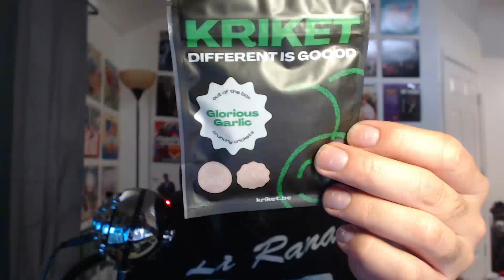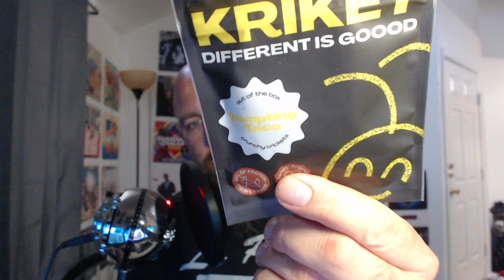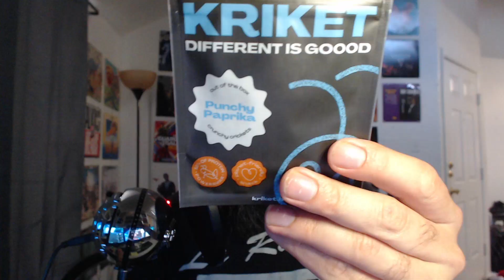Kriket Roasted Crickets: CaliDad Taste Test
Finally, we're trying something on this channel that's not "normal". And Serge wants absolutely nothing to do with it, of course.

Crickets Crunched:
Kriket Finger Food/Topping: Glorious Garlic
Kriket Finger Food/Topping: Tempting Taco
Kriket Finger Food/Topping: Punchy Paprika